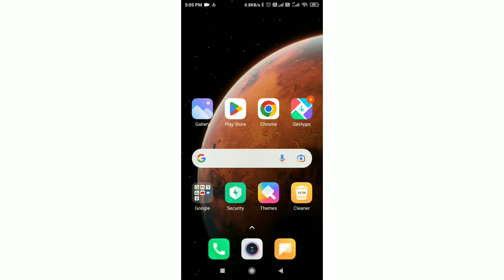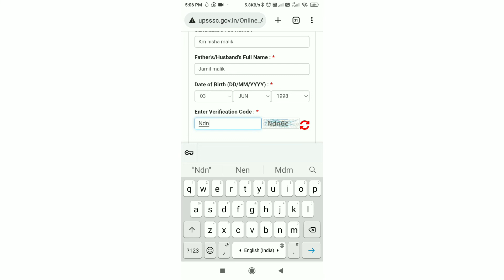UPSSSC KNOW YOUR REGISTRATION NUMBER how to find your registration number Find my registration nmber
[02/10, 5:00 PM] Sharmaji On-line Service: pet registration number kaise download kare
pet ka registration number kaise pta kare 2021-22
how to find upsssc pet registration number
pet registration number 2021- 22
pet registration number kaise nikaleIn this video, I'm going to show you how to find UPSSSC PET old registration number. We are going to use a registration number finder and few other tricks to find the old registration number.

In this video, I'm going to show you how to find the old registration number of your UPSSSC PET exam.